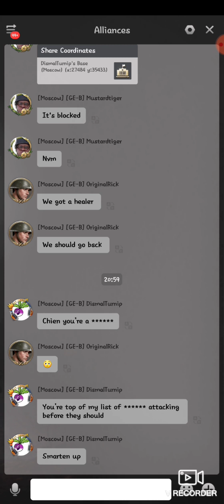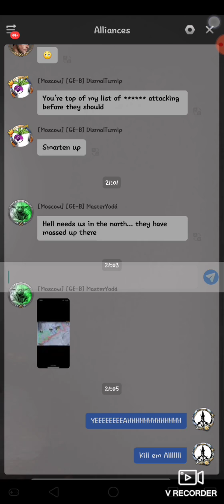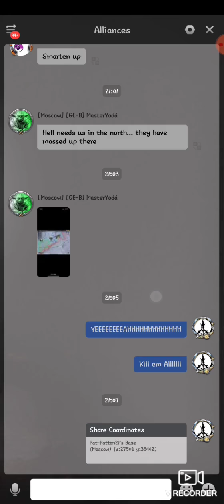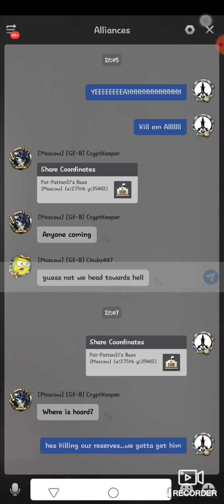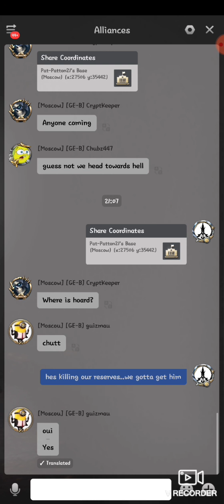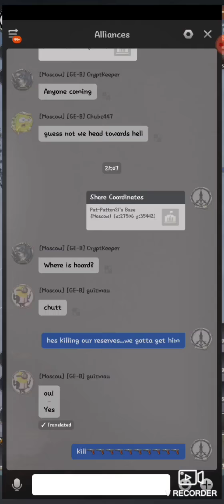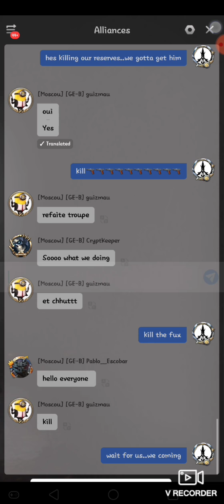Warpath (Moscow Map Takeover) 👑🥾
Created by Destruct Gaming